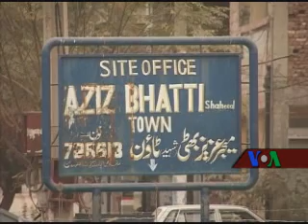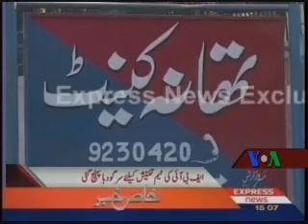HINDI AM LIVE 12.10 web.wmv